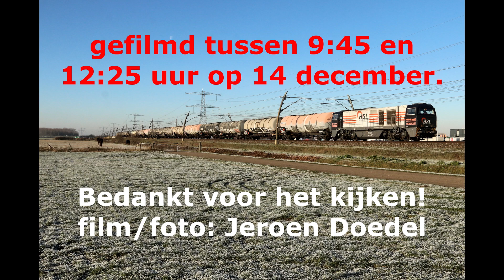Langs de Betuweroute bij Angeren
Op woensdag 14 december heb ik gespot langs de Betuweroute bij Angeren. Tussen 9:45 en 12:25 uur zijn diverse cargo's de revue gepasseerd waaronder DBC189, RP186, RFO193, WLC193, HSL1324, RFO189, ELL193, MRCE/SBB189.